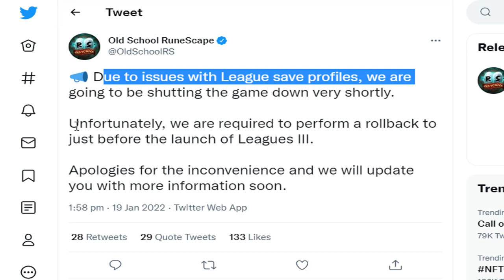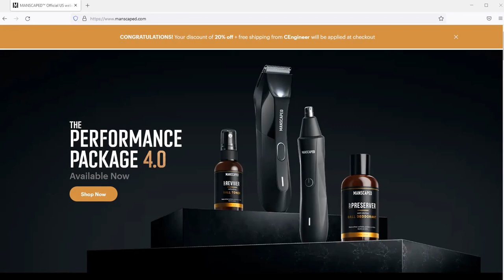I've waited 1 year for The Shattered Relics Leagues